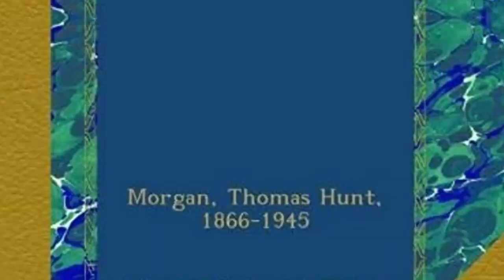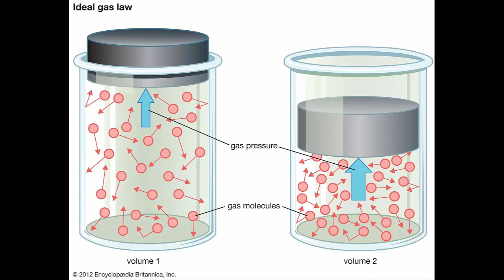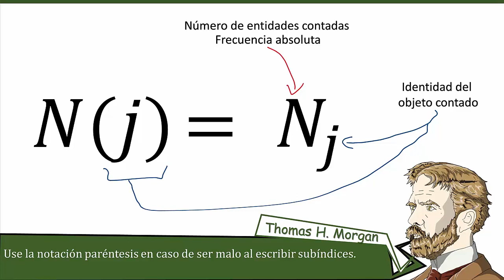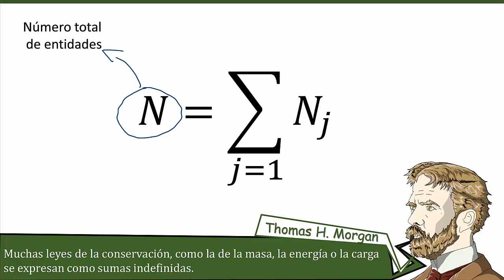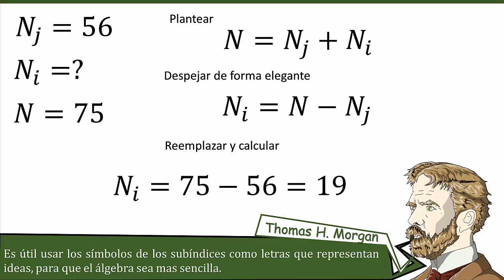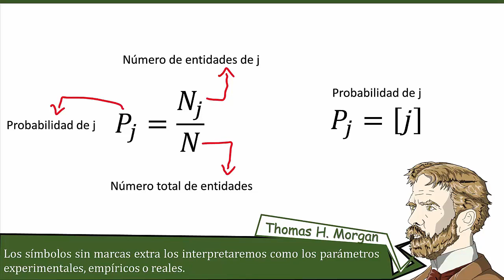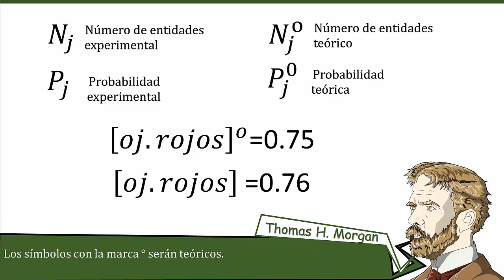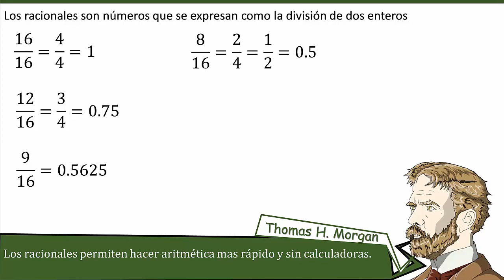𝐄𝐬𝐭𝐚𝐝í𝐬𝐭𝐢𝐜𝐚 para 𝐆𝐞𝐧é𝐭𝐢𝐜𝐚 𝐜𝐥á𝐬𝐢𝐜𝐚, parte 𝟏, versión 1.0